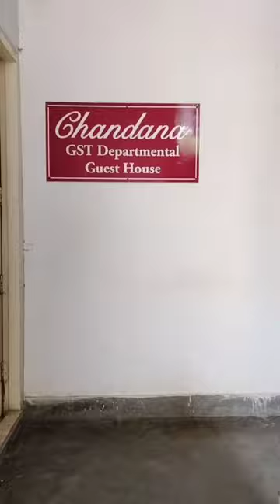GST Guest house। Mysore।